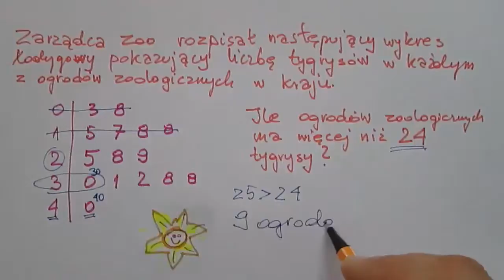Jak czytać wykresy łodygowe